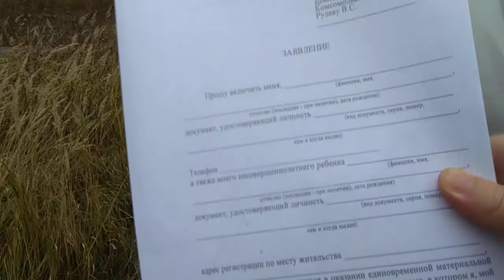Наводнение заканчивается, сероводород остаётся - люди Комсомольска на Амуре мрут.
Волны наводнения уходят от берегов Комсомольска, а волна хронических заболеваний и смертей захлестывает районы которые полтора месяца были подтоплены. Присутствие сероводорода в воздухе 66 квартала приводит к кризисным осложнения у хронических больных и летальным исходам.
Испугавшись волны смертей власть решила таки дать подтопленцам "говняные деньги", о которых неделю назад и слышать не хотела.